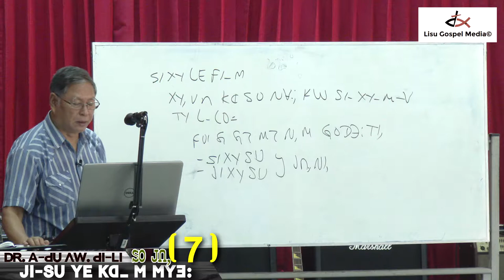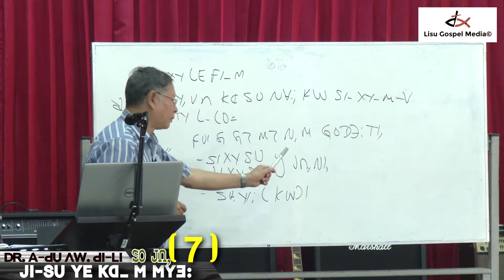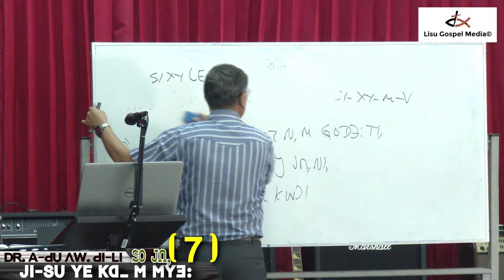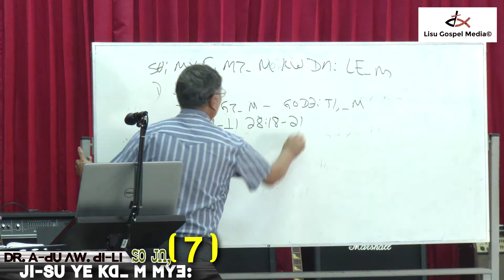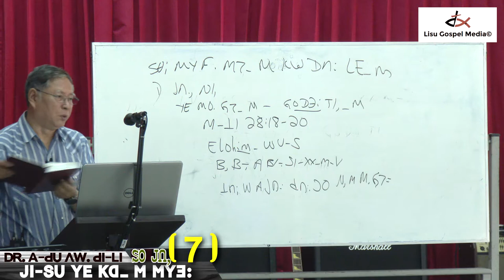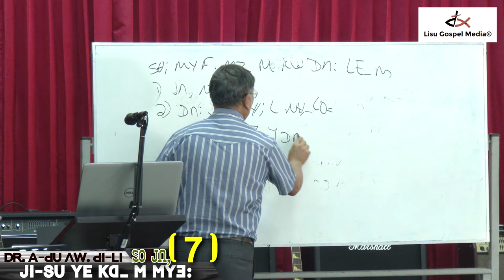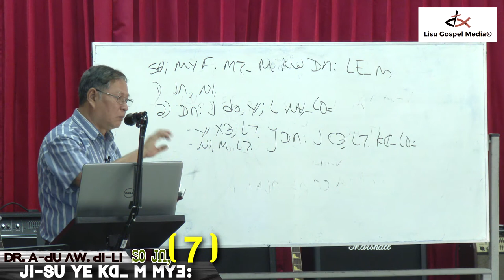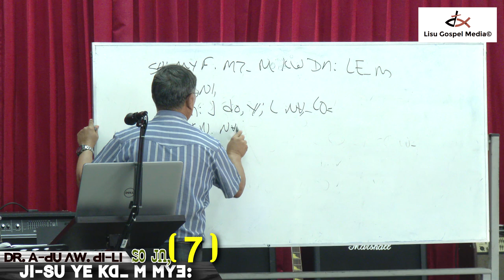JI-SU YE KEU M MYEW: [Dr. Ahpu Nguapha] SO Jn, 7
Lisu Gospel Media©
# JI-SU YE KEU M MYEW: (SO Jn, 7)
# Dr. Ahpu Nguapha
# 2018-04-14